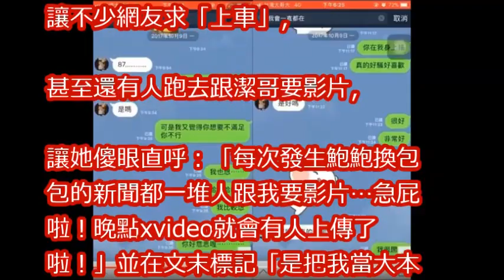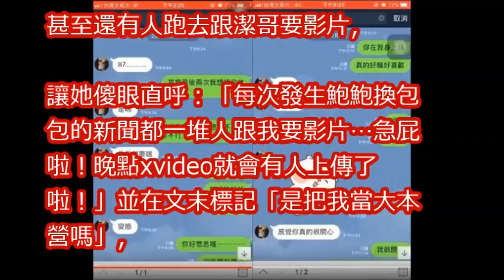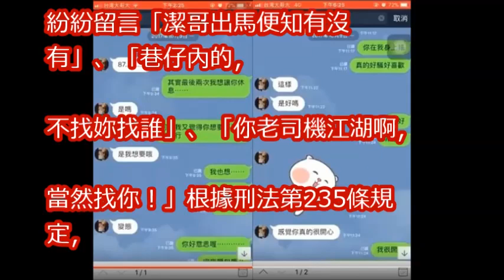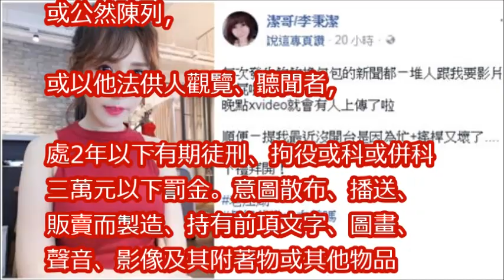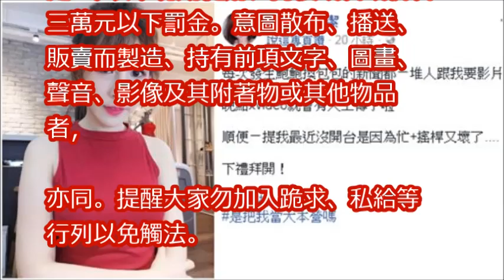肉包包「實戰」乾爹12分鐘 潔哥狂被要影片嗆：急屁啦！